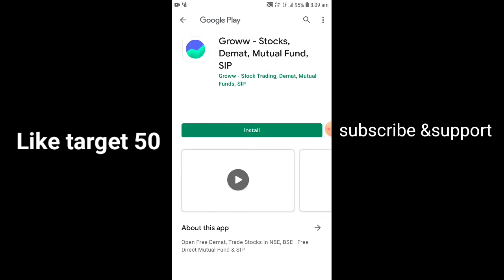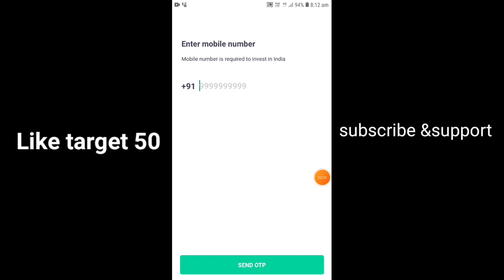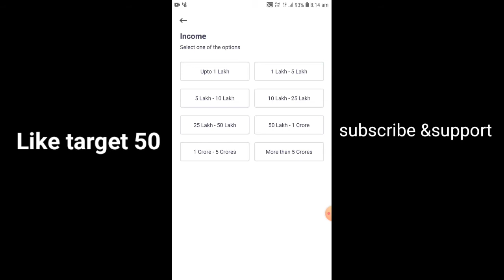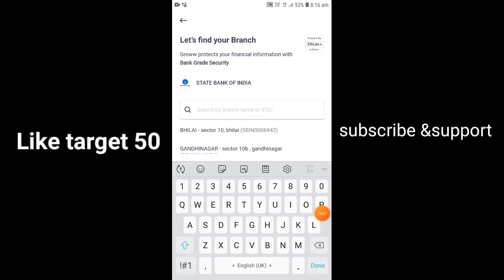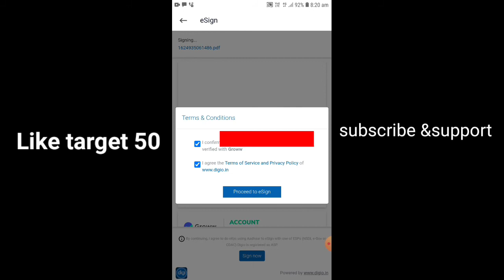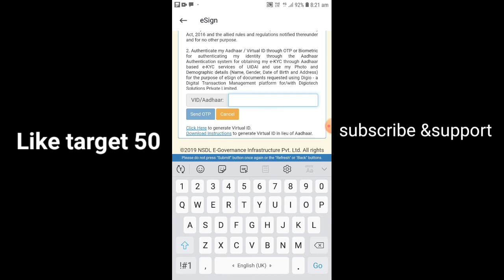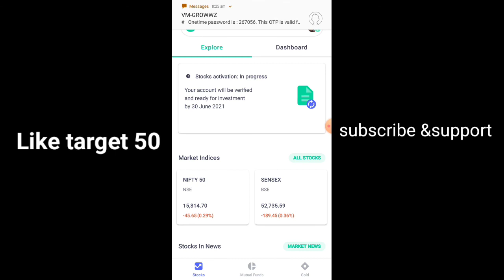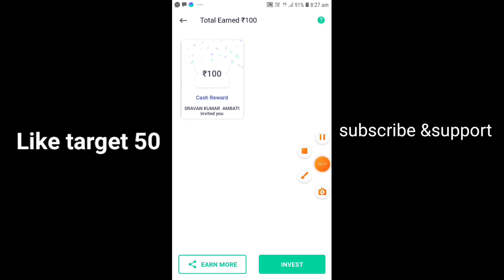How to open groww app telugu || groww app sign up bonus 100 || grow refferal earn 100